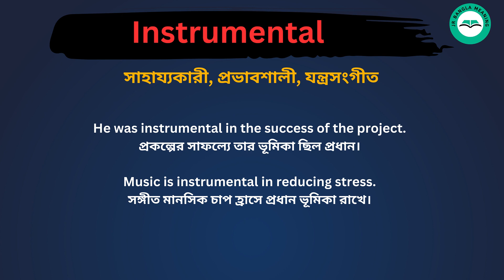Instrumental meaning in bengali/Instrumental শব্দের বাংলা ভাষায় অর্থ অথবা মানে কি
Instrumental Meaning In Bengali
Instrumental শব্দের বাংলা ভাষায় অর্থ অথবা মানে কি
Instrumental Bangla Meaning